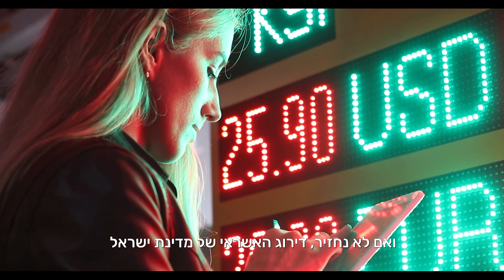המחטף של משרד הביטחון עלה לציבור 800 מיליון שקלים!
3 דקות על המחטף של משרד הביטחון שעלה לכיס שלנו לא פחות מ-800 מיליון ש״ח.

העתירה שלנו לבג״ץ נגד מימון הרכש הביטחוני אמנם נדחתה, אך בית המשפט קיבל את עמדתנו ביחס לאי-חוקיות מימון הרכש. בפסק הדין הבהירו השופטים שמשרד הביטחון קיבל ״כרטיס צהוב״, אשר מבטיח שבעתיד לא יינתנו אישורים מסוג זה שמהווים מעקף לדיני התקציב – לא למשרד הביטחון ולא לאף משרד ממשלתי אחר.

💪💪 בשביל שנוכל להמשיך לשמור על הקופה הציבורית מפני בזבוז ושחיתות, אנחנו זקוקים לכם. ככל שמספר גדול יותר של ישראלים שאכפת להם יצטרפו אלינו – כך נוכל לעשות יותר. הצטרפו עכשיו